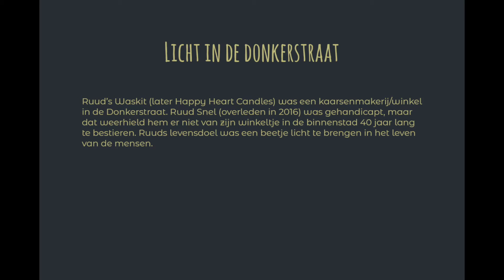Licht in de Donkerstraat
Van de cd "Licht in de Donkerstraat, Utrecht bezongen"

Tekst en muziek: Meike Veenhoven
Piano en zang: Meike Veenhoven
Fluiten: Remko de Landmeter
Bas: Phaedra Kwant
Productie: Sander Geboers

Fotografie: Claudia Otten
2018